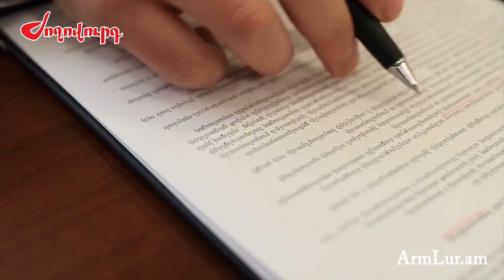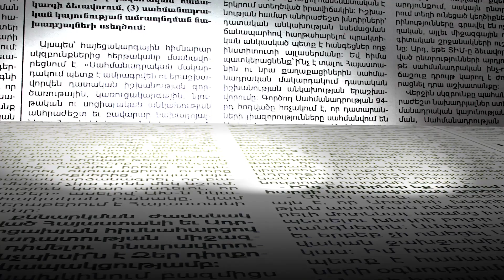44-օրյա պատերազմի հերոս Մխիթար Գալեյանի հորը ՔԿՀ-ից տեղափոխել են հիվանդանոց